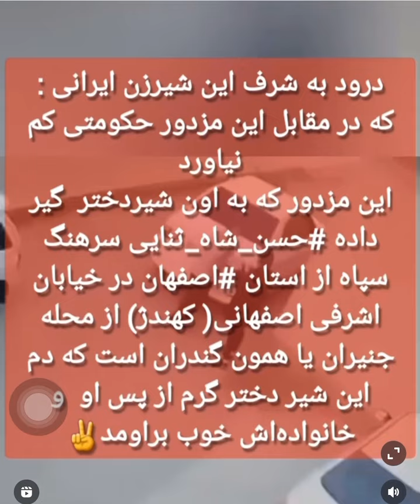نگاه كنيد ، اين زن چگونه مقابل ٤ ولگر د ديوث از خود دفاع مي كند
داستان  "چهار ولگرد دیوث "  اصطلاحی  قدیمی  است که  دهه  شصتی ها بخوبی بیاد می آورند که ماشین ها ی تویوتا با مارک  DW  (4 ولگرد دیوث)  که  چهار تا کمیته چی  در ان آن  نشسته بودند واز صبح تا شام در  کوچه و خیابان را بدنبال شناسایی و دستگیری مبارزان پرسه می زدند